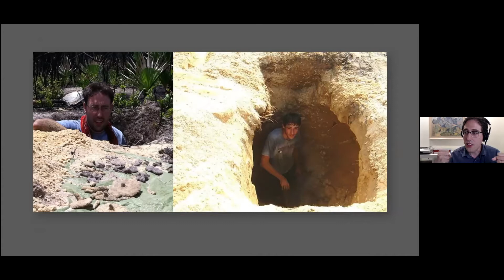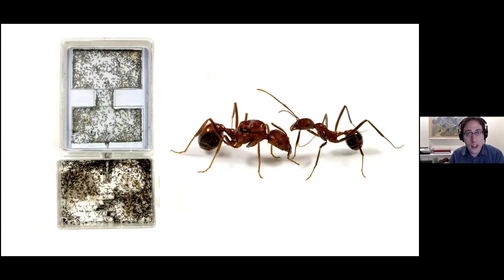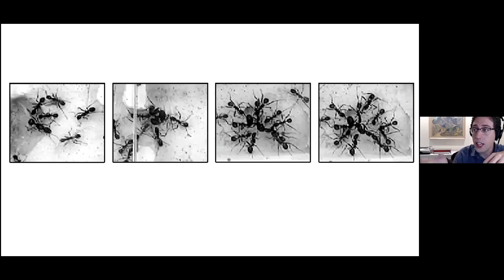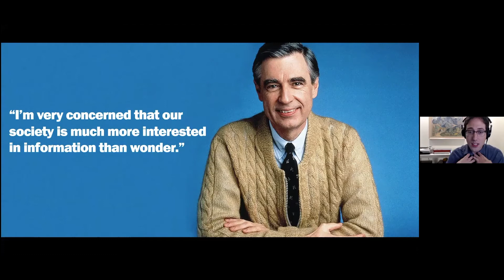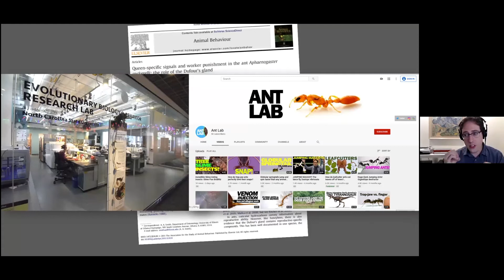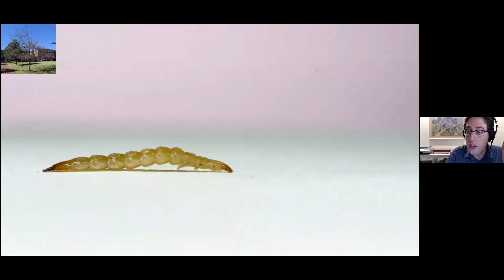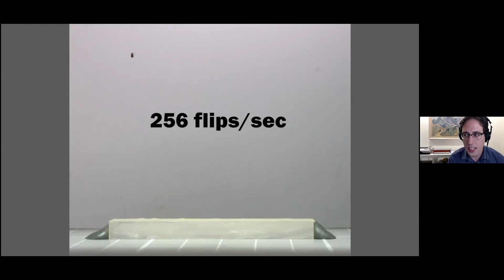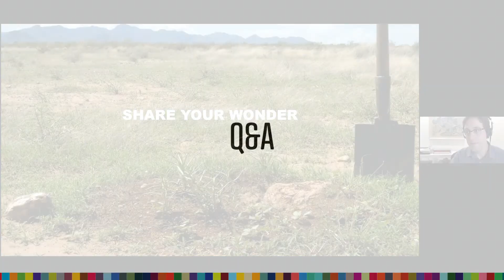Adrian Smith: Moments of Wonder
Join Adrian Smith as he leads us in a pursuit of wonder from the stories of hidden drama of ants to the fastest backflips in nature.

Adrian Smith at CreativeMornings Raleigh, May 29, 2020. Free events like this one are hosted every month in dozens of cities. Discover hundreds of talks from the world's creative community